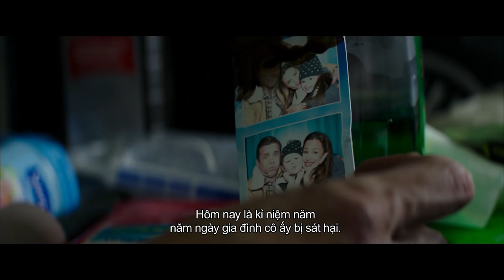Peppermint Thiên thần công lý | Khởi chiếu: 28092018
Jennifer Garner vào vai Riley North , một người vợ và cũng là một người mẹ có cuộc sống bị đảo lộn hoàn toàn sau vụ tấn công nhằm vào gia đình cô. Sau khi tỉnh dậy từ trong hôn mê và nhận ra hệ thống pháp luật và công lý đã trở nên vô năng trong việc trừng phạt những kẻ phạm tội, cô biến mất để rồi trở lại sau vài năm và lên kế hoạch trả thù.
Đạo diễn: Pierre Morel
Diễn viên: Jennifer Garner, Tyson Rittler